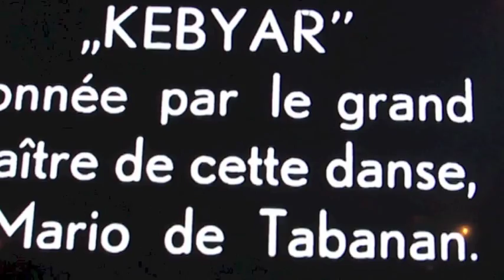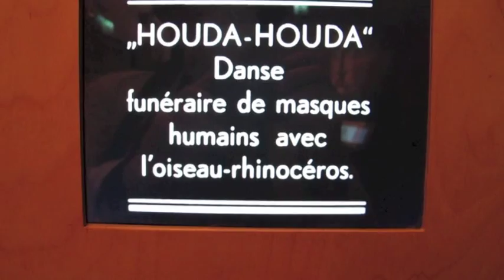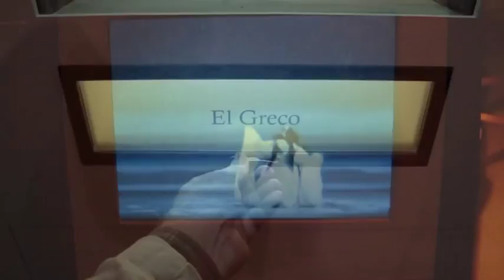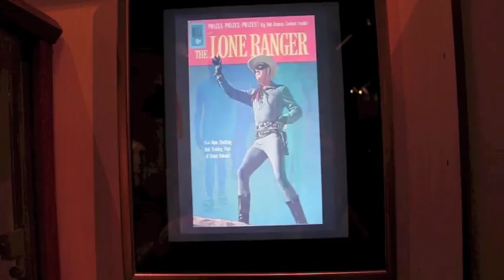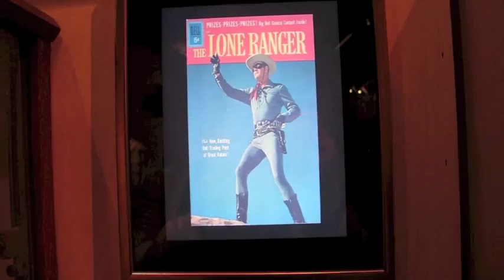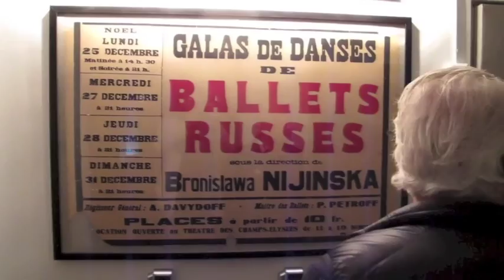DANSMUSEET, STOCKHOLM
Indonesian Dance videos from 1938 by Rolf de Mare at Dansmuseet, Stockholm.
3 May 2014